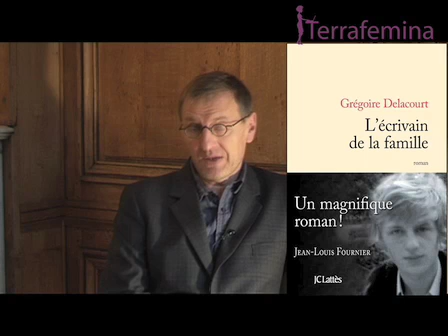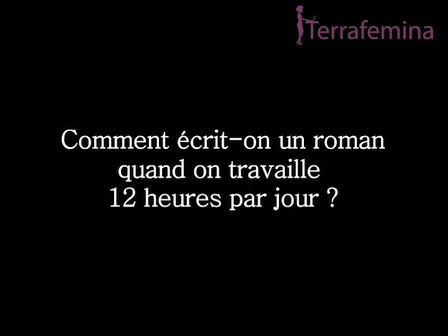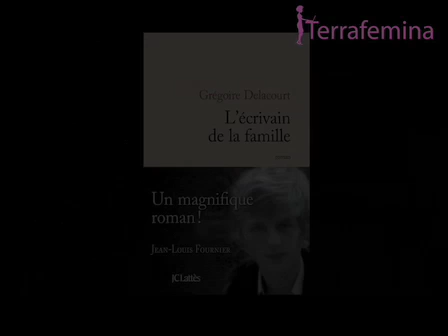Rencontre avec Grégoire Delacourt, « L'écrivain de la famille »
Un surdoué de la publicité accouche de son premier roman et le résultat est à la hauteur du personnage. Après avoir raflé les plus belles récompenses pour des campagnes Apple, Lutti ou Nestlé, Grégoire Delacourt signe une autobiographie pleine d'une savoureuse autodérision: "L'écrivain de la famille". Confidences de l'écrivain pubard.